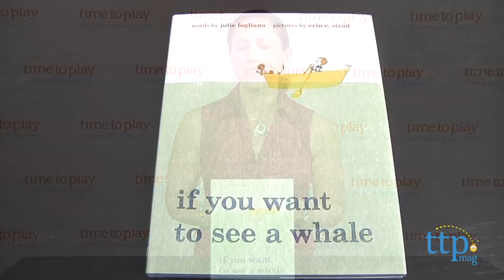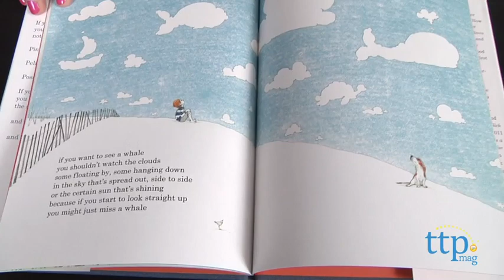If You Want to See a Whale published by Roaring Brook Press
For the full review, where it's in stock, and how much it costs,

From the illustrator of A Sick Day for Amos McGee and Bear Has a Story to Tell, comes this new picture book starring a young boy who yearns to see a whale in the sea. But while he awaits, he must resist being distracted by other things that come along, such as ships, pelicans and even pirates, or he may miss the elusive creature.